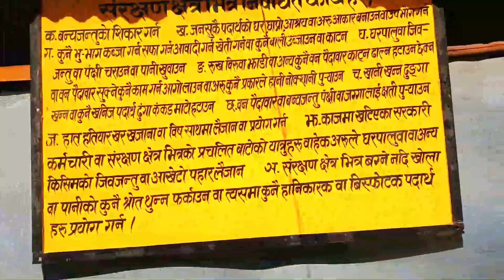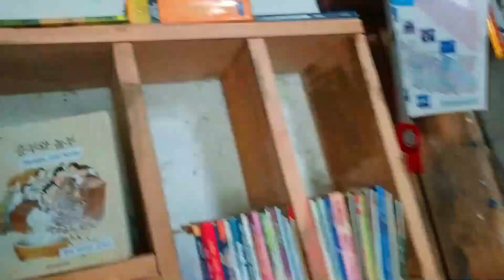Darchula | Far West Nepal| Mt.Api Base Camp and Kalidhunga Taal Treak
We went to Darchula during the pandemic period of COVID 2020. The district that touches the border of two countries Tibet and India.
I somehow managed to make an Itinerary.

Day 1 : Kathmandu to Attariya
Day 2 : Attariya to Makarighad
Day 3 : Makarighat to Ghusaa Nali
Day 4 : Ghusaa Nali to  Ksheti
Day 5 : Ksheti to Khaikot
Day 6 : Khaikot to Dhauliodar'
Day 7: Dhauliodar to Kalidhunga Taal and Mt.Marcus Base Camp or Api Base Campt and Chaulani Muhan (All four location are possible in a day )

If you are interested in visiting Api Base Camp, you can even contact the following number which might be helpful.

Bharat Dhami(Contact him before your date to leave for Darchula)

 Mr. Gogan Singh Dhami, owner of Api Nampa Hotel 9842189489 (For Seti staying you can contact )

Prem Jagari, he owned the small and clean cottage at Dhauliodhar.
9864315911 (Contact him 2/3 days before you reach Dhauliodar)